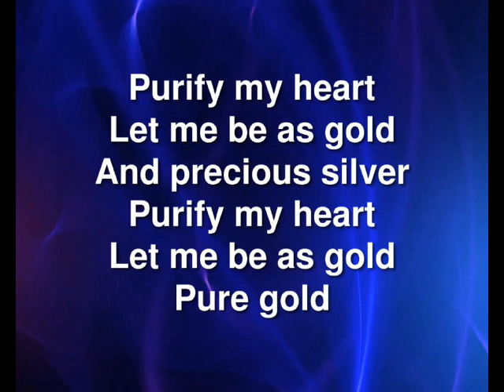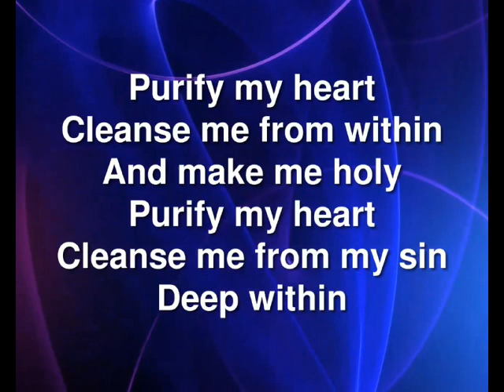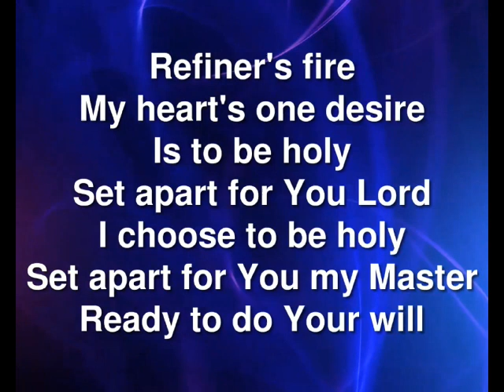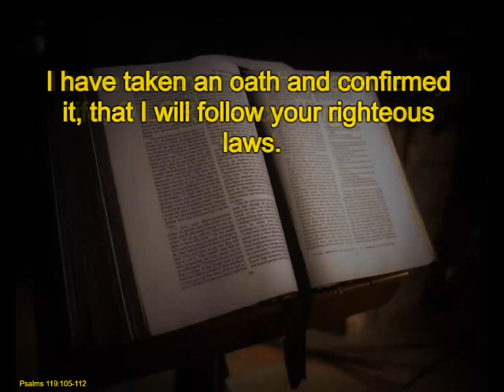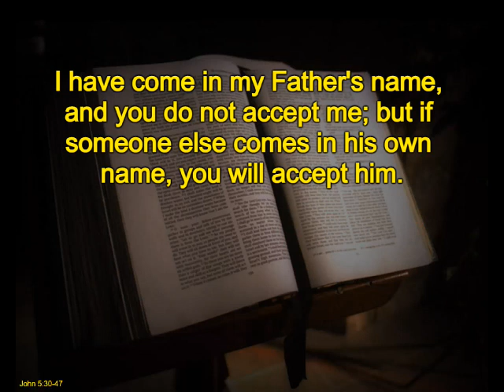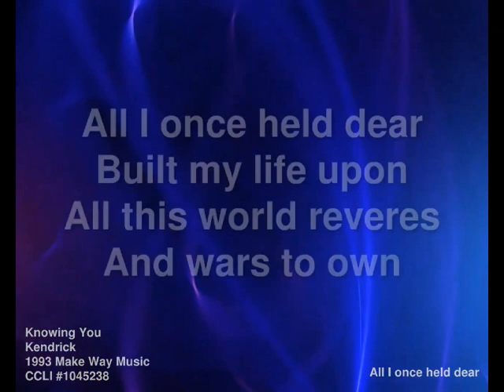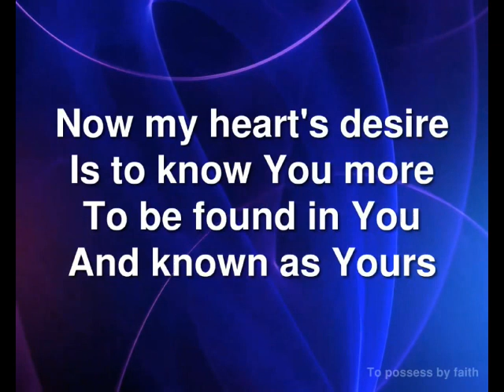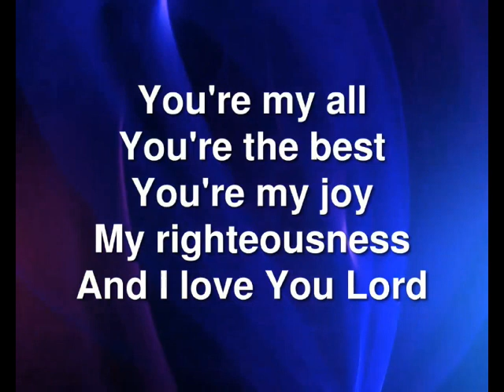1st March 2023 St James New Barnet Wednesday Reflection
Wednesday Morning Reflection - 1st March 2023
Speaker - Rev Jenny Robinson
Readings - Psalms 119 v105-112 and John 5 v30-47
Topic - Jesus testifying who He truly is.
iSing Worship has been used for the audio of the songs "Purify My Heart" and "Knowing You"